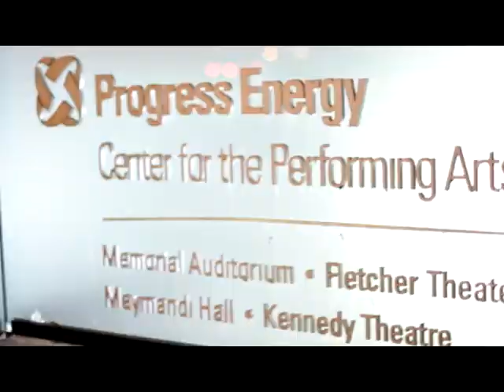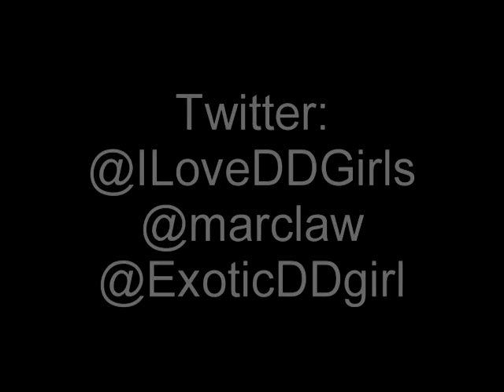2012 Carolina Music Awards Nominees (Ashley and Marc Law)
Vote for DD

Categories:
Hip-Hop: Marc Law
Models: Ashley Marie Broadus